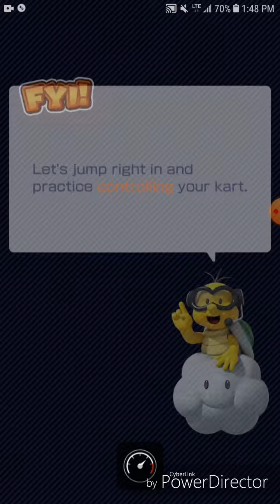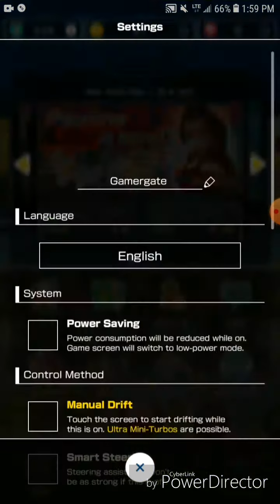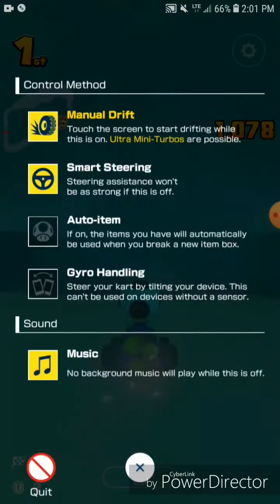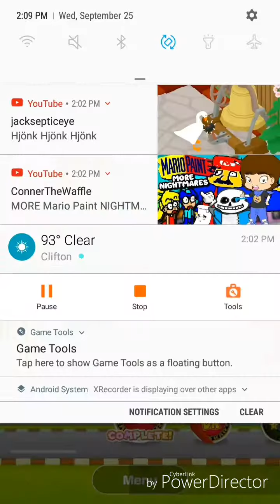Mario Kart tour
Once again Mario Kart is in the palm of your hand this time as a mobile racing game